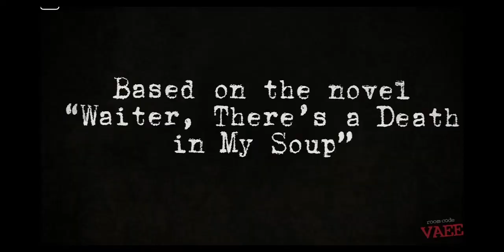Odin's Epic Octoberween Party!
Come and join us for some spooky times at this year's Halloween Beady party~

Greetings Musers! Today on this beading adventure I will be sharing with you

**---Fan Mail!---** (ノಠ益ಠ)ノ彡┻━┻